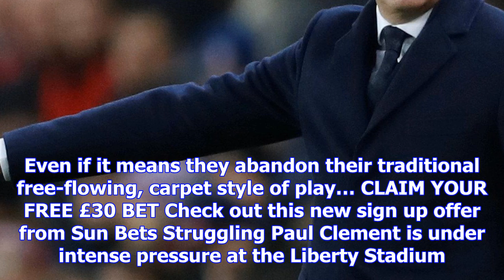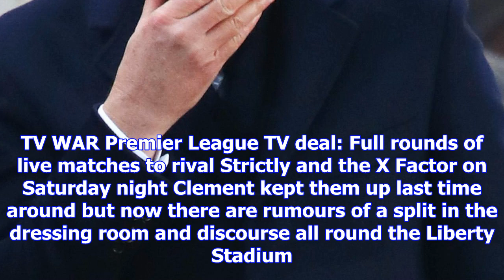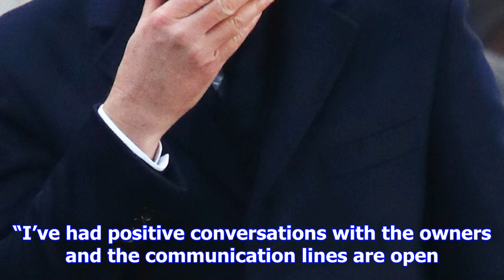Swansea looking at ex-west brom boss tony pulis if strugglers sack paul clement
PULIS SOS With Clement teetering on the brink, Swansea are looking for a renowned 'firefighter' to s...